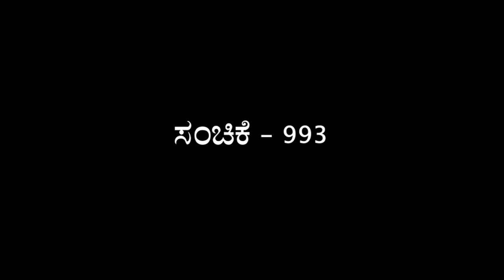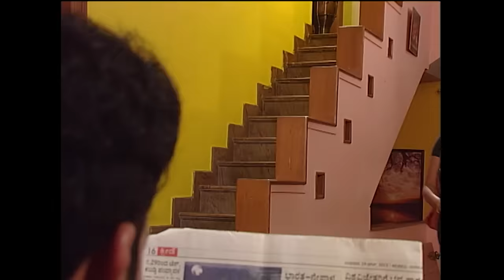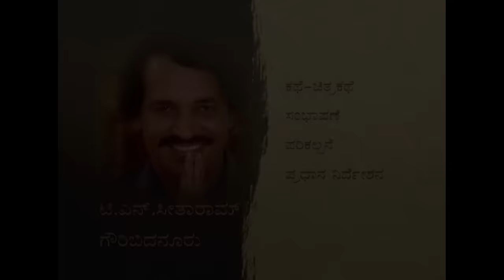Muktha Muktha Episode 993 || TN Seetharam